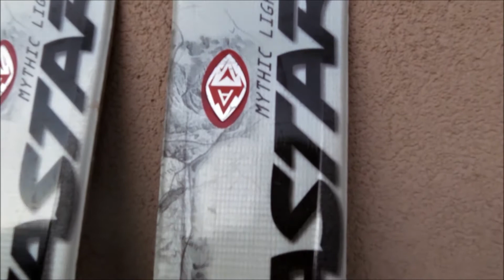1er poudreuse 19 11 2014